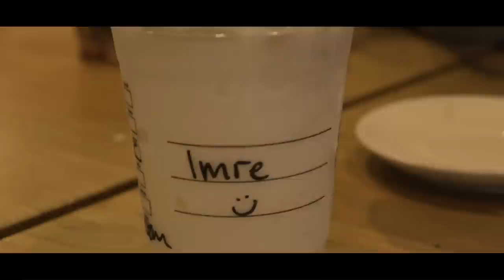RUST I TØNSBERG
Hær e nån klipp og hele konserten vi spilte på imagine festivalen 2018.
D har vært et eventyr å få vært med og vi stor glede oss til vi ska til Sverige i 2019.

Vi vil gi en stor takk til: Odd Halvdan i Ukm Arctic. Som har gidd oss muligheten til alt det hær. Vi e stor fornøyd.

Musikk:
Deafheaven - Dream House
Drug Church - Weed Pin
Rust - Police (Live)
Rust - Knight (Live)